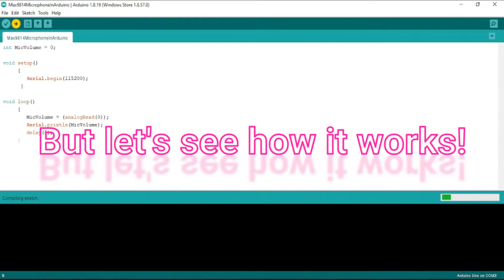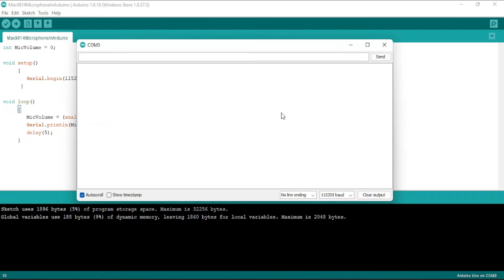MAX9814 Microphone in Arduino - arduino for beginners - with code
How can we connect MAX9814 microphone to arduino, and how do we make the data captured by this microphone visible as sinusoids?
Hardware required:
-MAX9814 Microphone